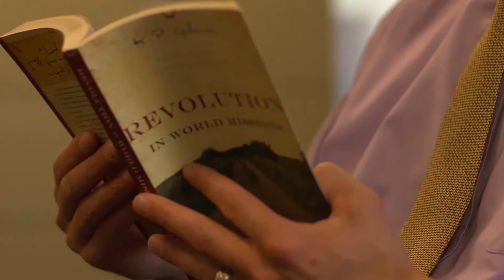Revolution In World Missions - Book Ad (15 sec)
Do you want your life to matter? Get a free copy of Revolution of World Missions and see God answer prayer.